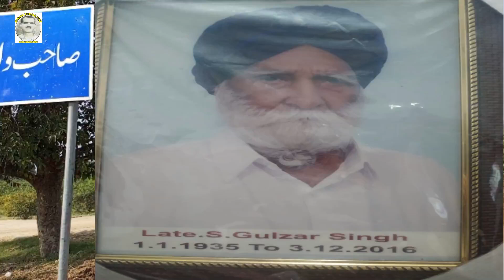Pind sardar wala Sahib Wala Nankana Sahib ਗੁਲਜ਼ਾਰ ਸਿੰਘ ਨੂੰ 75 ਵਰ੍ਹਿਆਂ ਬਾਅਦ ਉਸ ਦਾ ਪਿੰਡ ਵਿਖਾ ਤਾ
Pind sardar wala Sahib Wala Nankana Sahib
Gulzar Singh Da Old 1947 Pind
Sanjha Punjab 1947
Host Yasir Malik